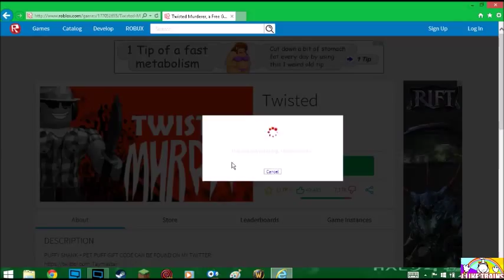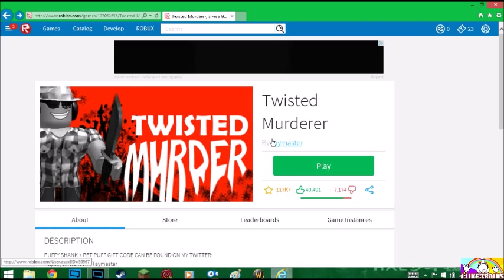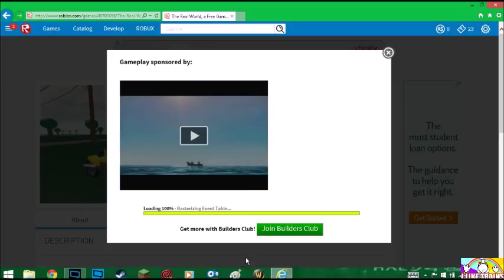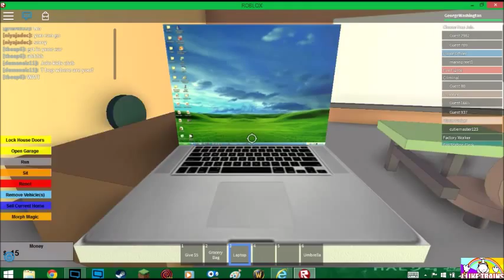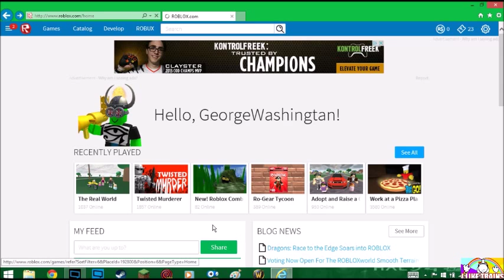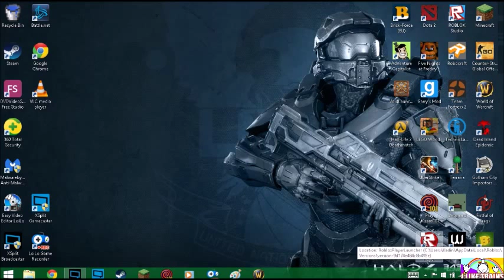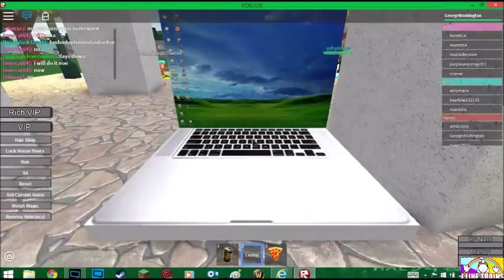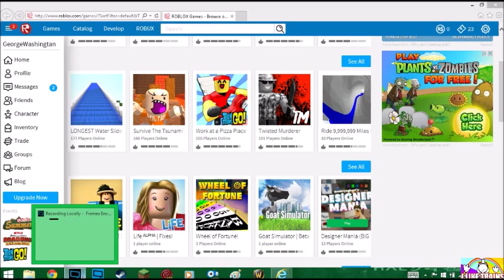Roblox PC gameplay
shoutout to my two friends who do lots of roblox